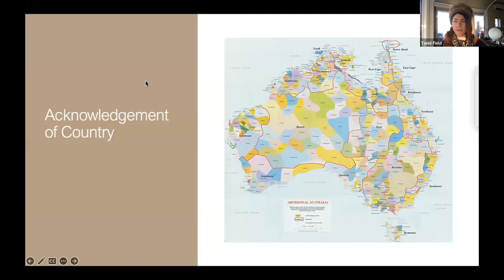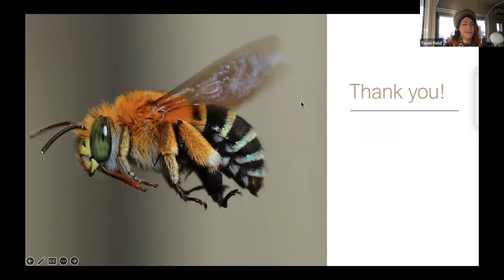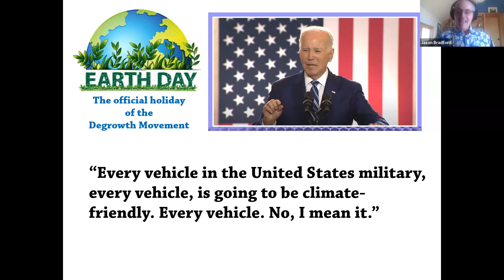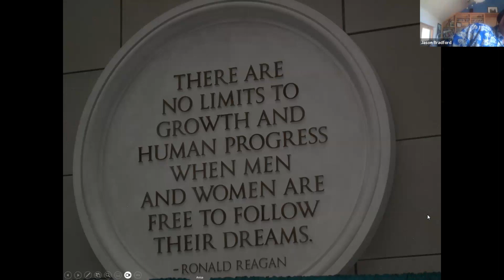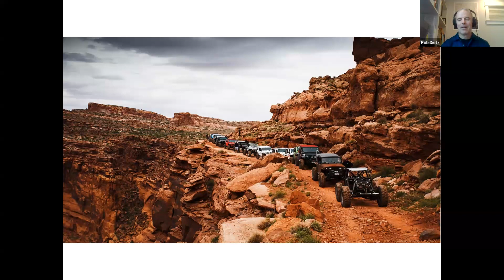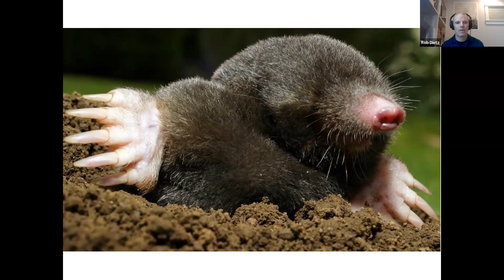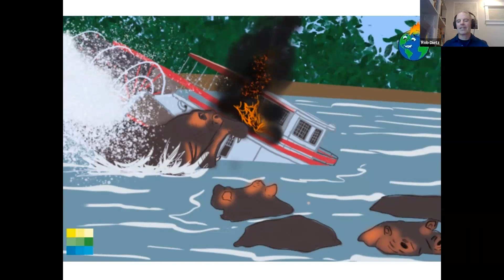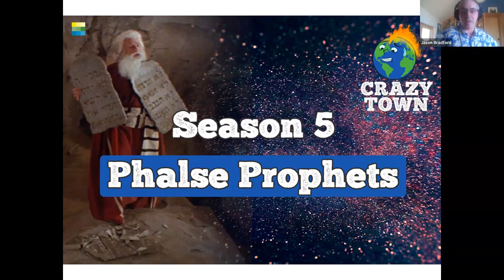Degrowth Week Australia: Crazy Town - Mid-week sanity-preserving degrowth hilarity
Speakers: Rob Dietz and Jason Bradford (Post Carbon Institute & Crazy Town Podcast)

Join the New Economy Network Australia (NENA) and Degrowth Network Australia (DNA) for "Degrowth Week", which features webinars and discussions about what degrowth is, why we need it, and how we can keep moving towards it.

Degrowth Week is being held ONLINE and is FREE, so everyone can join us. There will be online lunchtime and evening online seminars from Mon 10th to Friday 14 July, plus an extra segment on the morning of Wednesday 12th July, featuring some of the legendary 'Crazy Town' crew, to provide a light hearted session exploring degrowth and related issues.
What is Degrowth?

We live in a time of ecological and climate crises, as well as increasing levels of inequality and stress. There are many people and groups that are working to mitigate and transform these problems, and this week of webinars will bring many of them together to discuss how their strategies and tactics are part of the global and Australian degrowth movement.

"Degrowth" refers to a set of theories and a powerful, growing, social and economic movement - that critique the paradigm of endless economic growth. The idea of 'degrowth' is that wealthy economies should move past growth of gross domestic product (GDP) as a goal, scale down destructive and unnecessary forms of production to reduce energy and material use, and focus economic activity around securing human needs and ecological well-being. Degrowth is a purposeful strategy to create localised, socially just and ecologically-centred societies and economies.
ABOUT NENA AND DNA

ABOUT DEGROWTH NETWORK AUSTRALIA (DNA)
The Degrowth Network Australia is a place for those who want to, or are already, acting, organising and campaigning for a degrowth world. We gather locally and nationally (online) every month or so to learn from each other, share updates and discuss plans and projects. The gatherings are dynamic and open: we make them what we want and encourage everyone equally to jump in with your ideas and make things happen.

ABOUT NEW ECONOMY NETWORK AUSTRALIA (NENA)
NENA is a network of organisations and individuals working to create an ecologically healthy and socially just society by transforming Australia’s economic system. NENA works by providing a platform for knowledge sharing, peer to peer support, cross-pollination of ideas and collaboration.